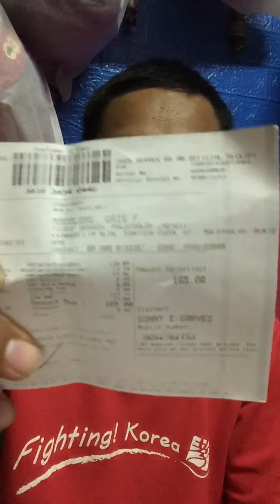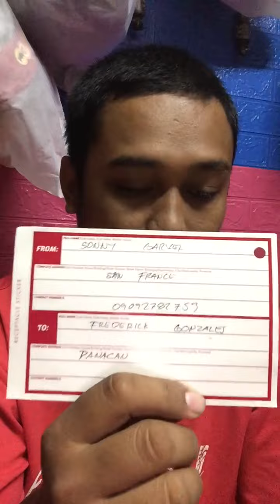Anu ang kaibahan sa homemade locator at aks locator detection video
MINDANAO DECODING SIGN